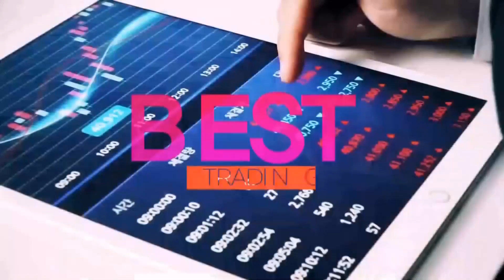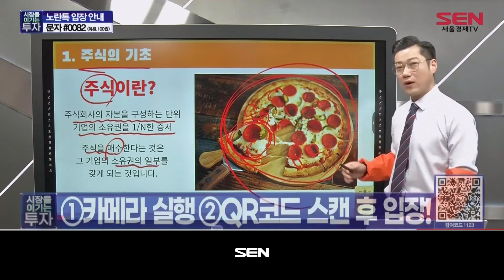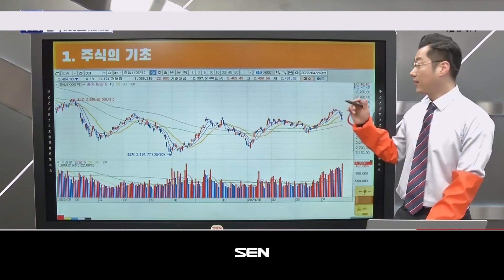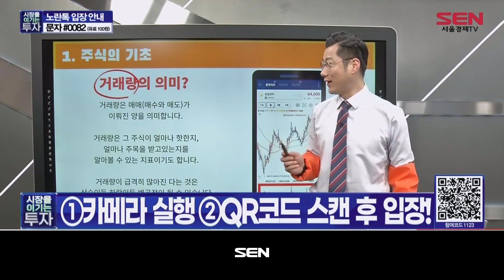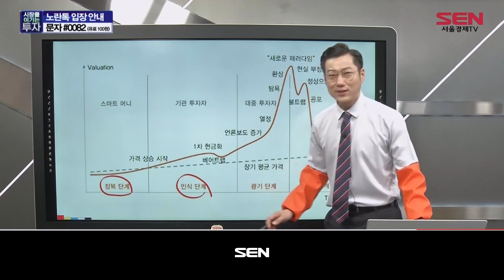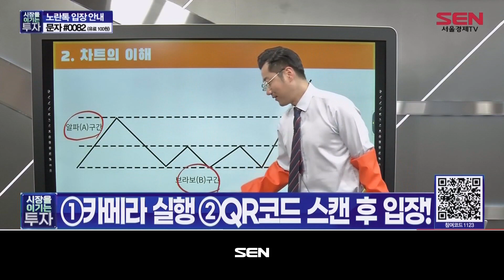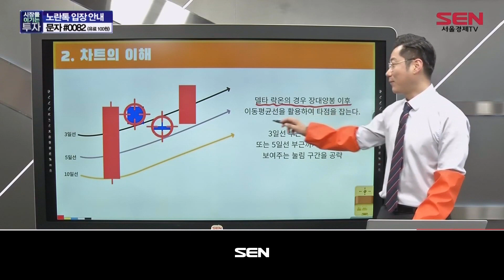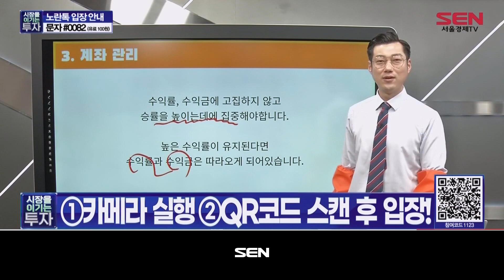시장을 이기는 투자_39회_20230505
"시장을 이기는 투자" 방송 시간 : 매주 월-금 오후 5시~6시